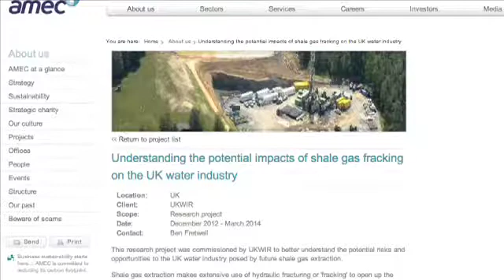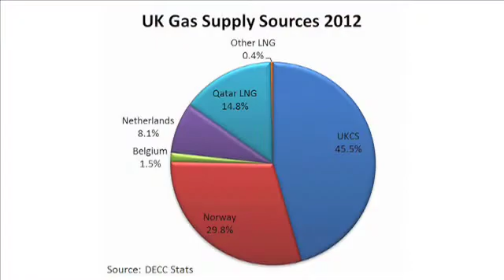Prof. Michael Bradshaw On Shale Gas Policy & Reality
In this 1st in the series of clips with global energy expert Michael Bradshaw, he discusses the UK governments motivations and misconceptions about shale gas exploration in the UK.

Interviewed and produced by Nick Breeze